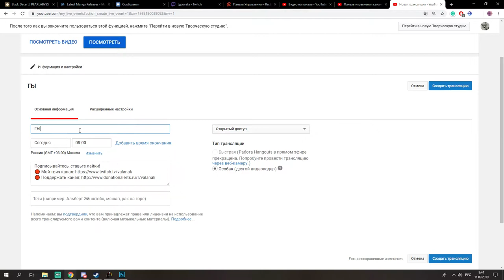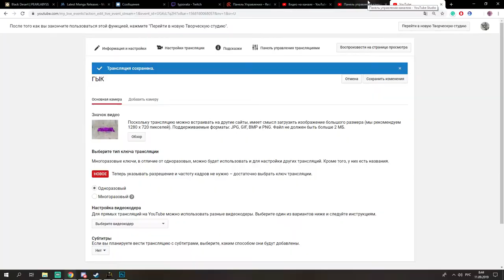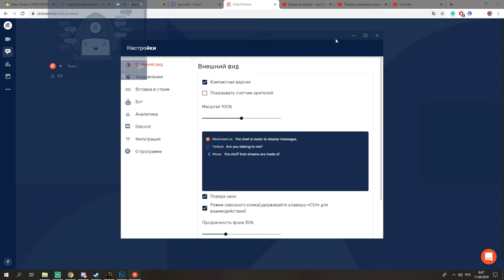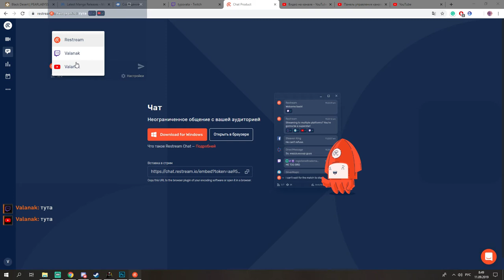Как стримить на Twitch и YouTube одновременно?